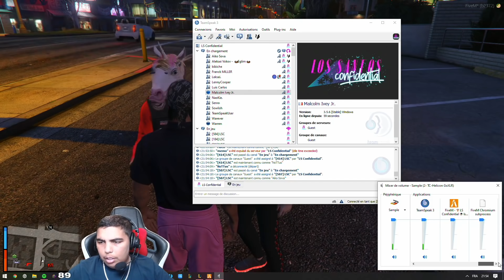KEFTA DE RETOUR ET DÉJÀ KIDNAPPÉ !